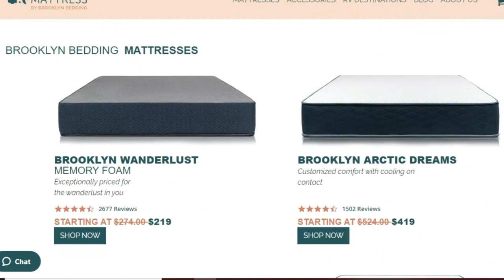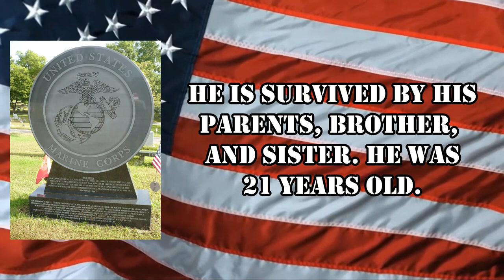Don't Get Robbed By RV YouTubers!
Don't Get Robbed By RV YouTubers! Some RV YouTubers will try to sell you anything to make a quick dollar. In this video, we will tell you all about YouTube sponsorships and how it works. for us.

Here is how you can help us help Veterans:
3. Donate on PayPal (100% of funds through PayPal go directly to Veterans) (Scroll down to PayPal and click on the Donate button.
4.
5.
7. Watch our videos
9. Like our videos 👍
10. Share our videos

Alethea Paradis
Joyce Glover
Tim F
Richard Sharp
Gary & Diane Houk
Chris Mayers
Amy Jones
Warren Miller
Ray Foor